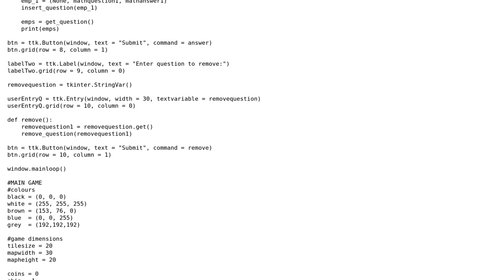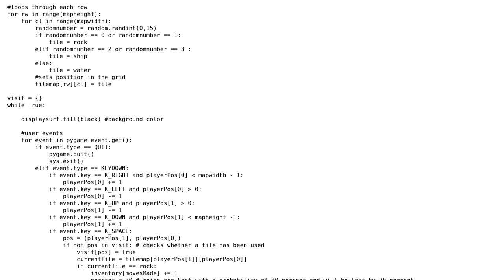Code Review: Python Pygame treasure hunt game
With thanks & praise to God, and with thanks to the many people who have made this project possible! You are responsible for your own actions.